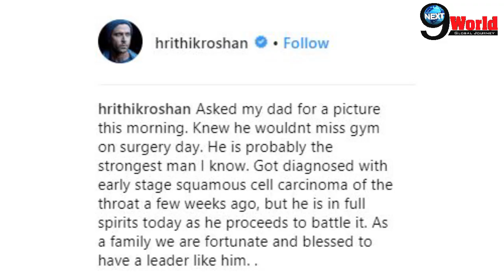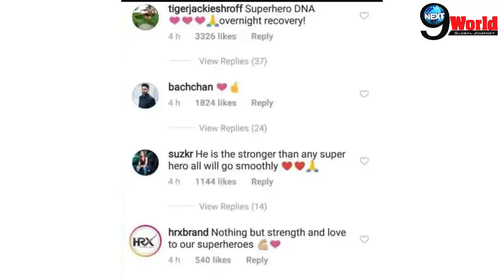Rakesh Roshan Cancer: Hrithik’s Ex-Wife Sussanne & Bollywood Stars Reacts to the News